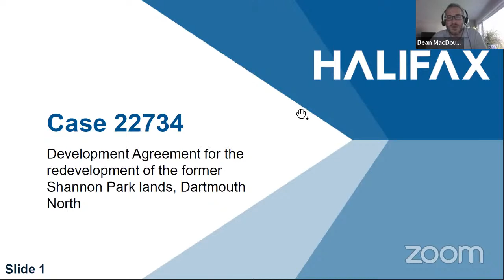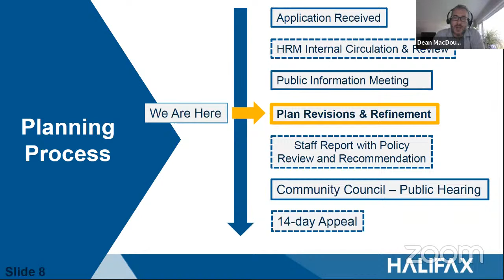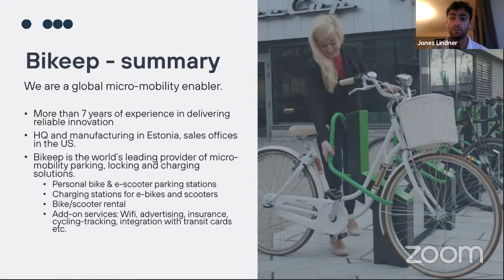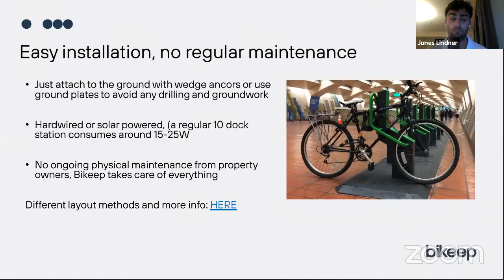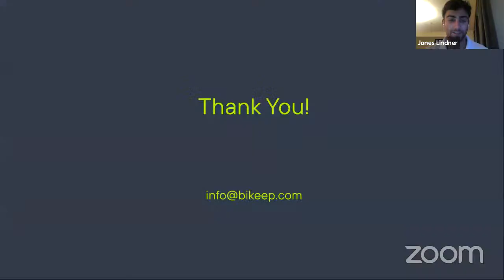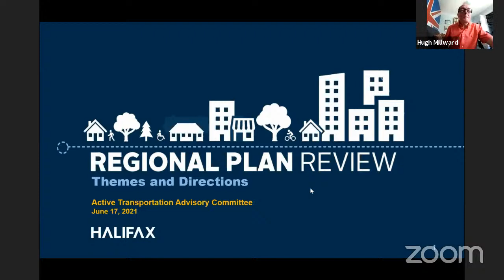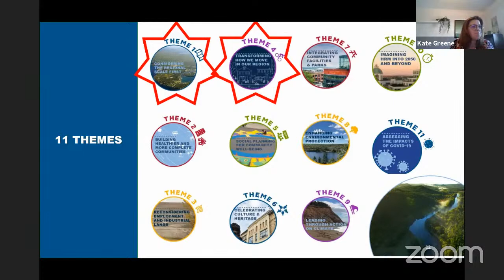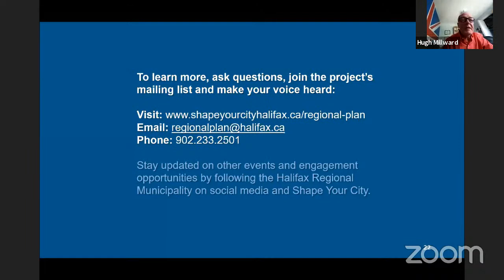June 17, 2021 Active Transportation Advisory Committee (Special)